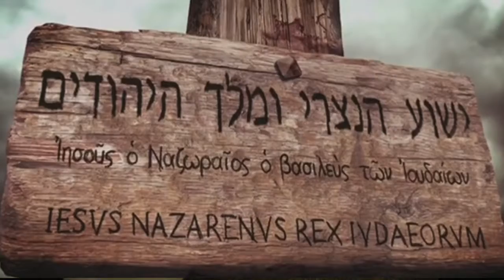Christ the king | Nov 20 DM